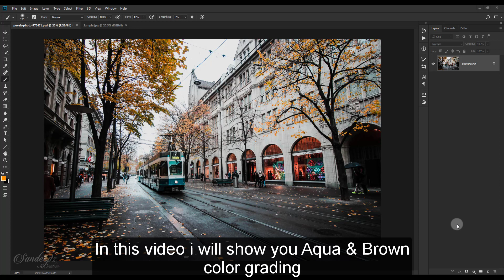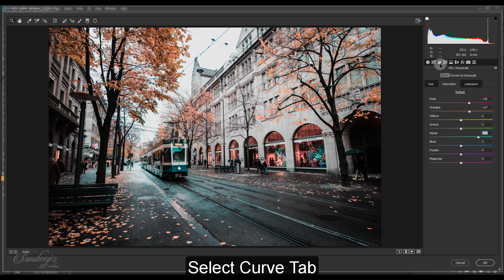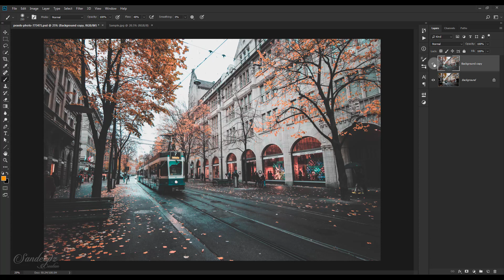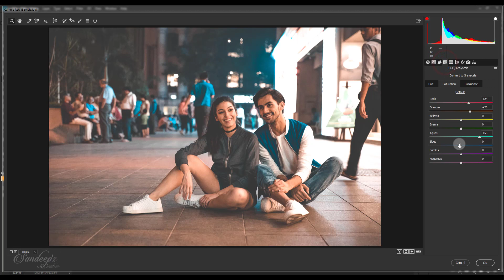Aqua and Brown Color Grading Effect in Photoshop | CAMERA RAW FILTER | Photoshop Tutorial (2018)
In This Tutorial, I will Show you Aqua & Brown Color Grading Easy and Quickly with Few Steps and Follow that Steps to Get this Filter to Your Image.